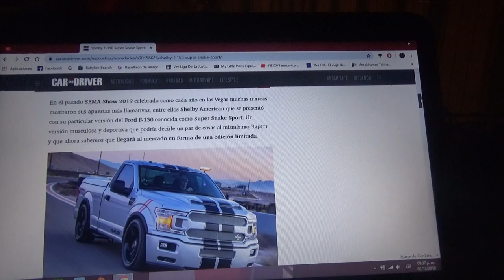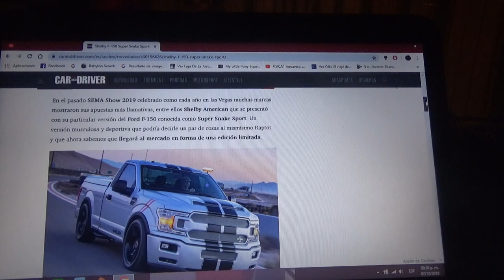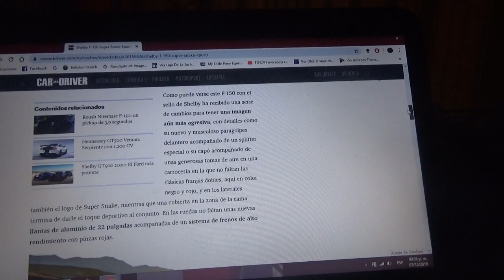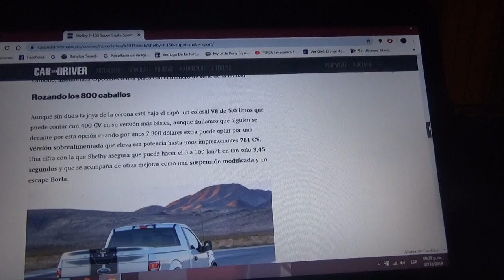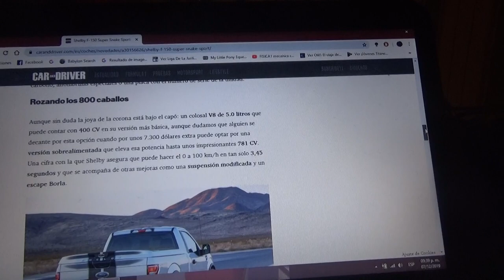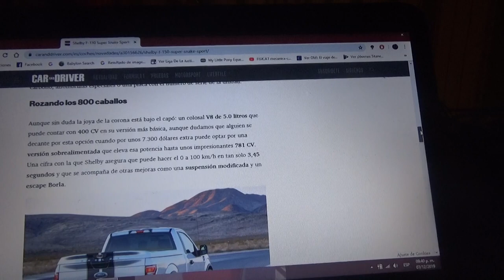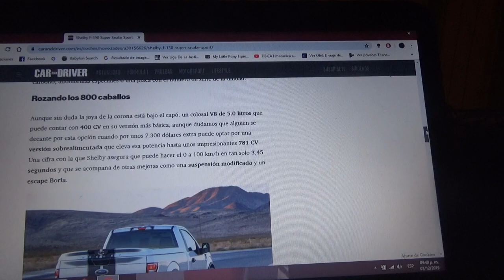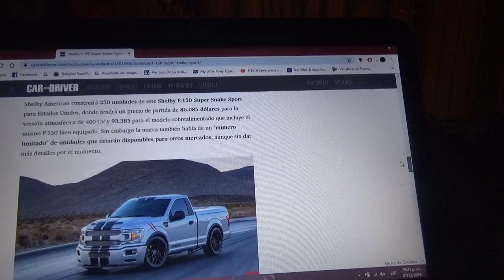Shelby F-150 Super Snake Sport información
De esta deportiva camioneta pick up solo habrán 250 unidades y fue presentada en la reciente edición 2019 del SEMA Show en Las Vegas Estados Unidos